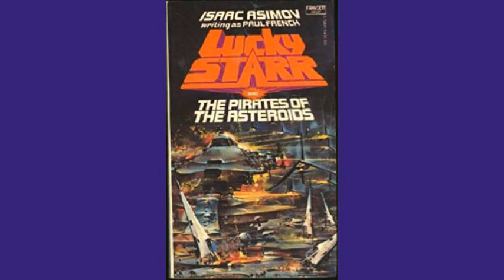Audiobooks Lucky Starr and the Pirates of the Asteroids by Isaac Asimov Part Two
Thanks for listening and hope you enjoyed. The next chapter comes out next Saturday.

Pirates of the Asteroids is the second book in the Lucky Starr series.